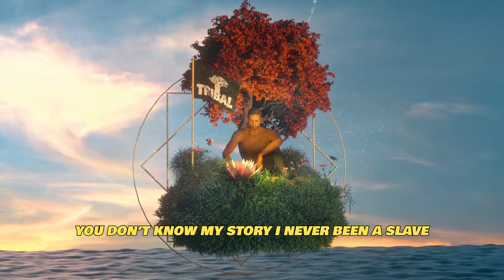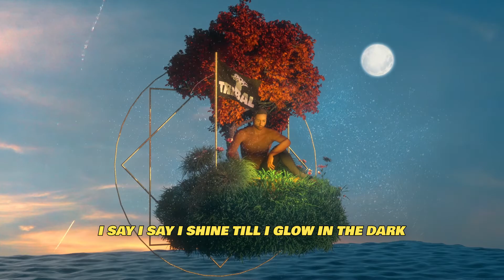Danny Bassa- TELEP ( Oficial Audio )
FOLLOW DANNY BASSA